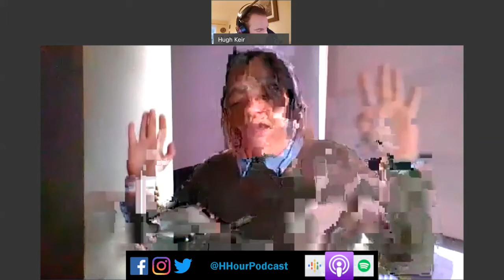H-Hour Podcast #82 Ailu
Lecturer   |   Gender Studies   |   Feminist Theory

Ailu is an Argentinian university lecturer who specialises in feminist theory and queer studies.